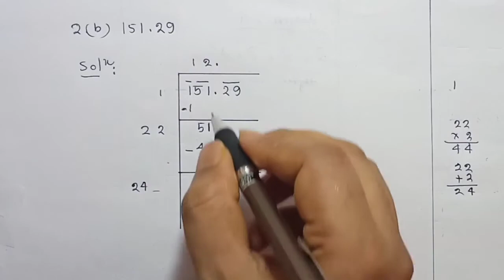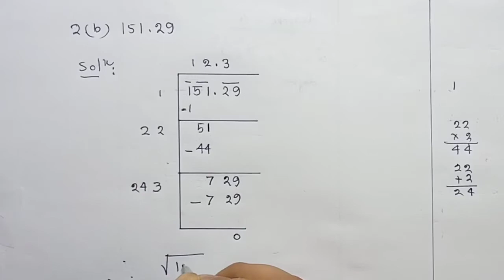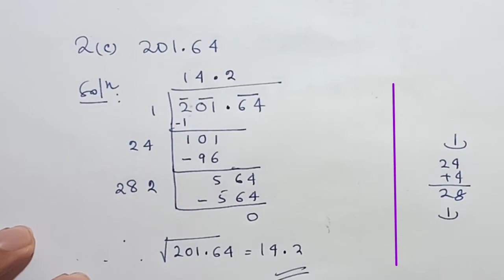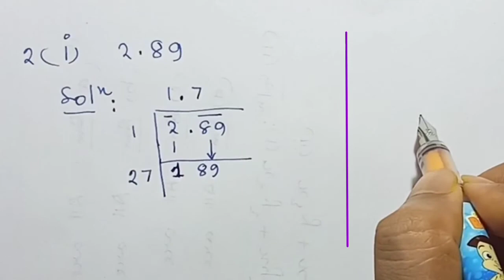Squares and Square Roots | Ex 3.3 Part 2 | Class 8 | Q2 Solutions | Maths Xpress Solutions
Exercise: 3.3
Class:8
Question solved: Q2
Part:2
Book Name: Maths Xpress Grade 8

Note: in this video there two questions left that is Q (c) and Q (d). It was happened when i am editing the video that time these questions erased. So in the next video of this Chapter 3.3 (Part 3) it will be include.